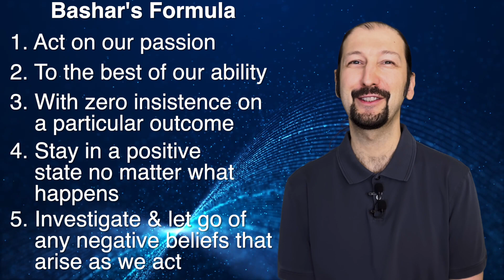Wealth, Prosperity, Abundance & Value | The Channeled Truth, Ep 19 with Adrian Bolosin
Adrian Bolosin shares riveting insights about wealth, prosperity, abundance, and value. Many forms of abundance are explored, including but not limited to money. Trade, gifts, synchronicity and imagination are also forms of abundance and wealth, as well as friendships, people, and relationships, all of which complete a fuller and more wholistic picture of true wealth and prosperity.

Adrian Bolosin is an entrepreneur, business coach, personal coach, and researcher in the field of life creation. Adrian explores the mechanics that create this world. He has been in the field of personal development for 23 years, exploring many topics, beginning with money, business, and quantum mechanics. Adrian later explored spirituality, including Bashar, The Law of One, and The Seth Material. He blends science, the occult and mystical experience. All of his explorations culminated in a profound realization that all these seemingly separate disciplines are actually all interrelated and connected holistically as different perspectives of the same thing. Mystical wisdom, the occult, metaphysics, physics, and science became one overarching subject, which he describes as mechanics.

The Channeled Truth explores the works of Bashar channeled by Darryl Anka, Seth channeled by Jane Roberts, and Abraham-Hicks channeled by Esther Hicks, as well as other relevant material, including those who present material in alignment with these 3 channels. The show is lovingly produced by Thomas Leichardt for the Modern Mystic Mystery School.

Thomas is a channeler, energy healer, medical qigong instructor, and spiritual guide. Find out more about Thomas or book a session with him Thomas channels "Illi" and his channeled messages are available on this YouTube channel under the title Conversations with the Higher Mind.